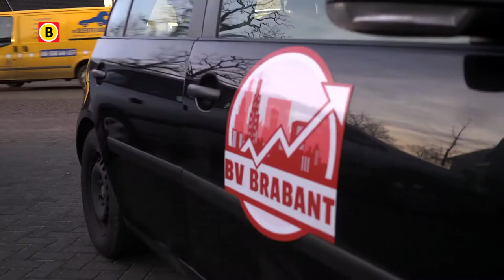BV Brabant 2014 - aflevering 11 - Ediks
Ediks maakt bijzondere azijnen, die ze aan een breder publiek willen verkopen. Sjef Brok wil weten hoe ze dit publiek kunnen bereiken.